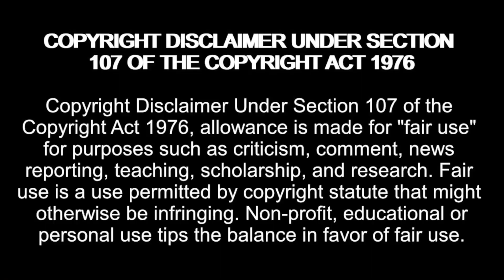Sherlon ENGAGED to Another WOMEN! 90 Day Fiancé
Amazon Wishlist:

madziemedia